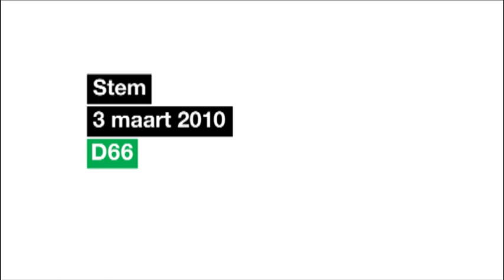D66 Den Haag - Marjolein de Jong en Alexander Pechtold